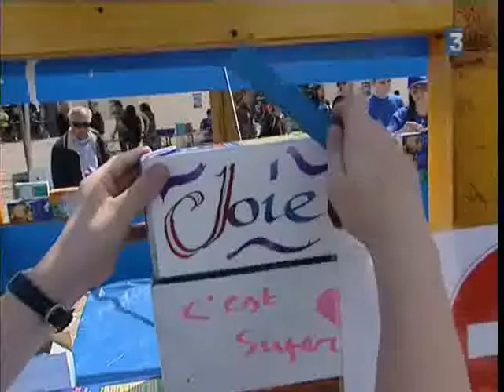Les Jeunes Européens mettent le feu à Strasbourg!